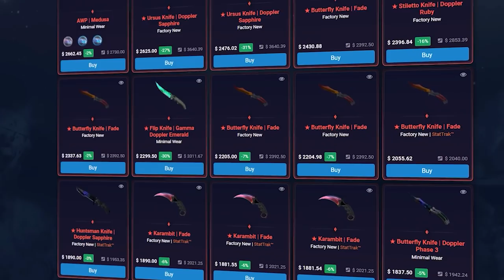BENİ ÖLDÜR 100 TL KAZAN !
Merhaba arkadaşlar bugün Beni yen 100 tl kazan serisine başladık.CS:GO'da 1vs1 atıyoruz 5 el kazanırsa 100 tlyi kazanır.Bu videodan sonra sizlerle bu serinin devamı çekilicek.Daha fazla böyle seriler istiyorsanız beğenip abone olmayı unutmayın.